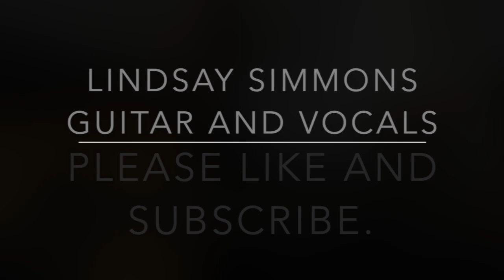Beatles cover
This is a cover of one of my favorite Beatles songs.  Also, I need to do a better job at editing because, well, you'll see.